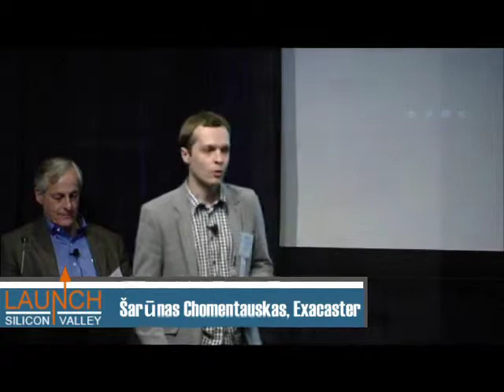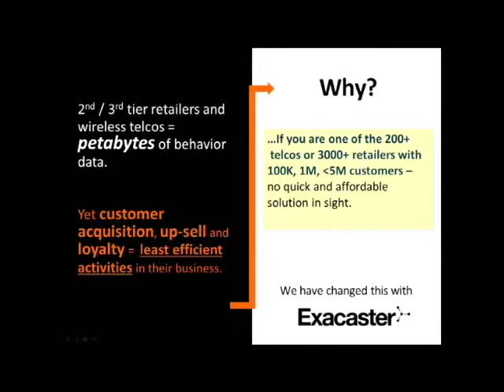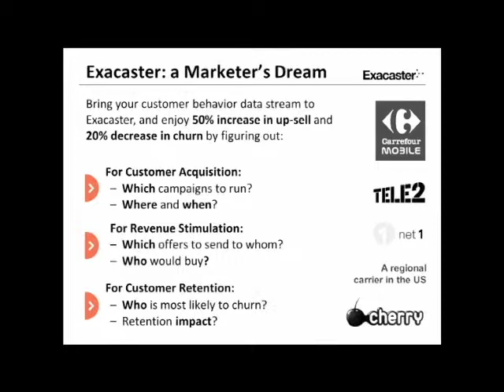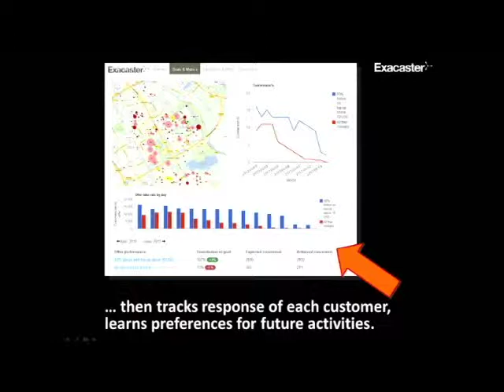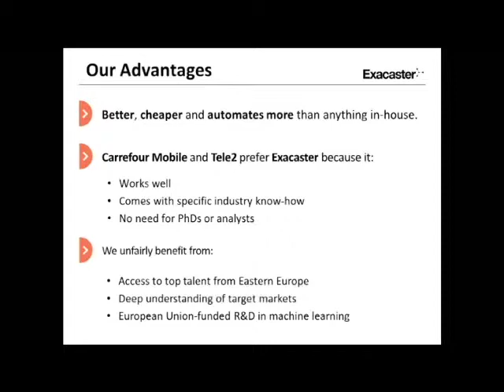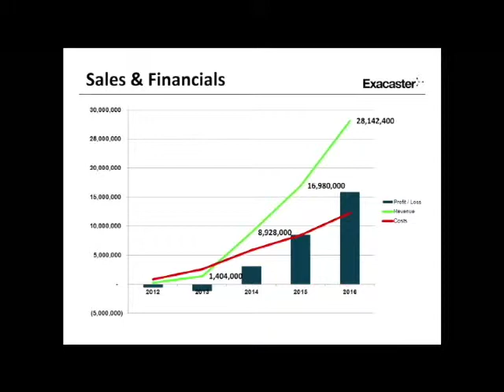LAUNCH 2012: Exacaster - Presented by Sarunas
Reinventing Marketing & Sales with Big Data

Until now, machine learning-based customer behavior prediction was something only a few big global corporations could afford, having invested millions in hardware, software and armies of expensive consultants.
We have changed that. Exacaster makes accurate, robust, fast and inexpensive customer behavior prediction technology available as a simple to use monthly subscription service.

Launch: Silicon Valley2012 is designed as Silicon Valley's demonstration platform to uncover and showcase products and services from the most exciting of the newest startups in cleantech, life science, mobile, next generation internet, and technology.  In addition, presenting companies will have the opportunity to compete for up to $500,000 in funding from Enterprise Ireland to help them with their global expansion

Launch: Silicon Valley 2012 will feature new companies that have a product or service available as of June 5, 2012, but have not been in the marketplace for more than a few months beforehand.

Launch: Silicon Valleyis co-presented by SVForum, early stage venture capital firm Garage Technology Ventures and Microsoft, which will host the event at the Microsoft Silicon Valley campus in Mountain View. Additional sponsors include Cooley LLP, Enterprise Ireland, Global Media Strategy communications, Halosys, Hummer Winbald, NEA, the Band of Angels, Sand Hill Angels, the Angels Forum, The Kauffman Fellows Program, RocketSpace, LeadFormix, and VentureDeal.